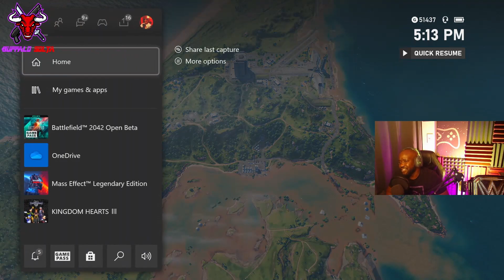Battlefield 2042 Beta match comp! Enjooooy